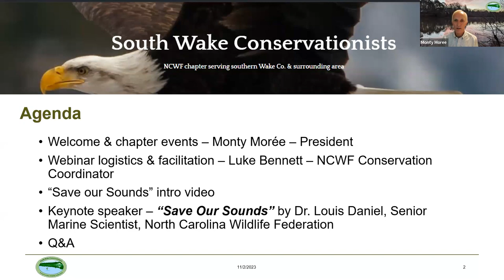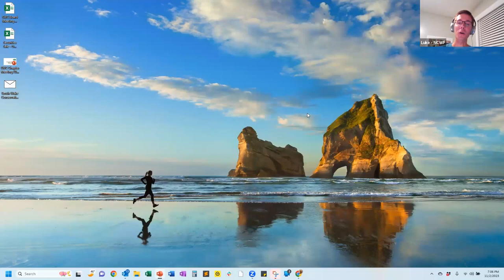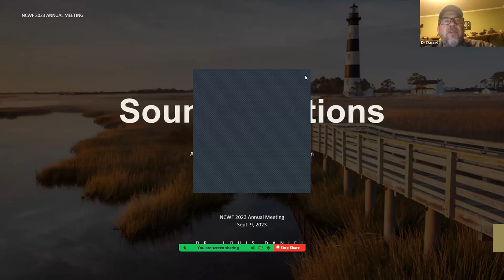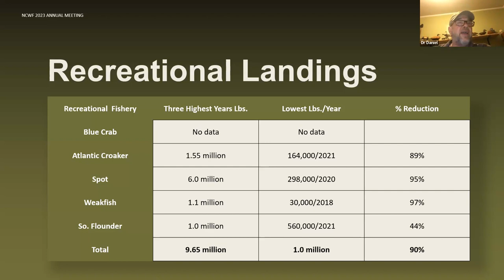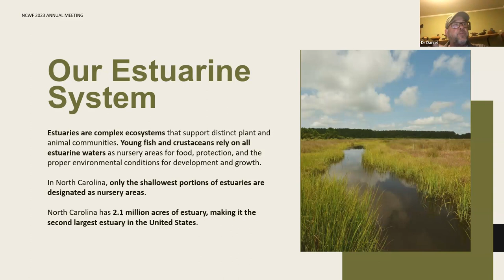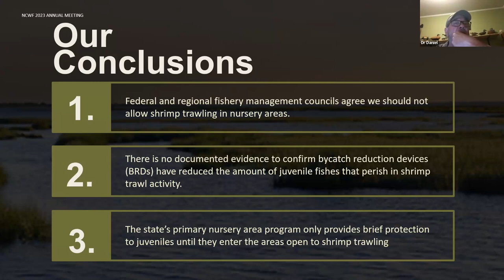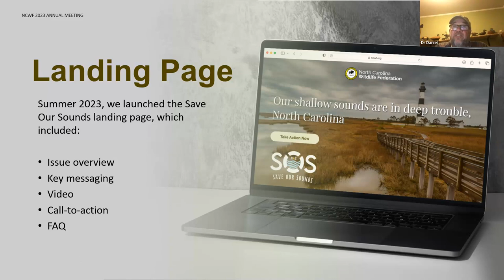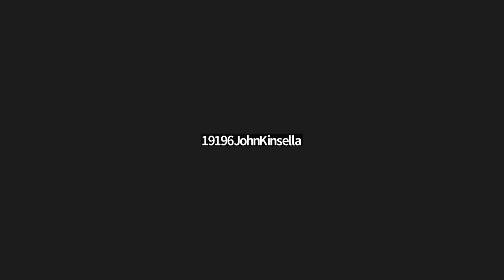Save Our Sounds Webinar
Join the South Wake Conservationists as they welcome NCWF’s Senior Marine Scientist, Dr. Louis Daniel, for an expert overview on the past, present and future efforts to preserve our coastal habitats. Dr. Daniel provides a summary of the latest data and presents NCWF’s campaign to Save Our Sounds.

Dr. Louis Daniel is the Senior Marine Scientist at North Carolina Wildlife Federation. Louis received a bachelor’s degree from Wake Forest University, with a concentration in marine science, a master’s degree from the College of Charleston studying the early life history of red drum and spotted sea trout, and a Ph.D. from William and Mary in fisheries oceanography. Louis went to work as a fisheries biologist for the U.S. Fish and Wildlife Service in 1994, and then moved to the N.C. Division of Marine Fisheries. He was promoted to assistant to the director of the N.C. Marine Fisheries Commission to represent North Carolina on the South Atlantic Fishery Management Council in 1997 and served as vice chair and chair of the Council from 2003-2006. In 2007, Daniel was named NCDMF director, which he held through 2016. and in 2015 he began teaching a class on marine fisheries management and policy at N.C. State University that he continues today.